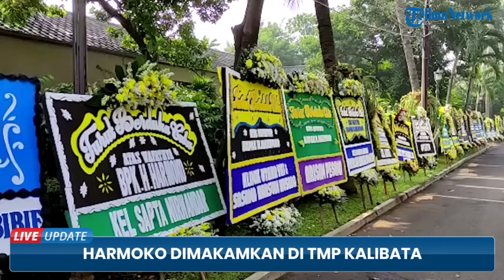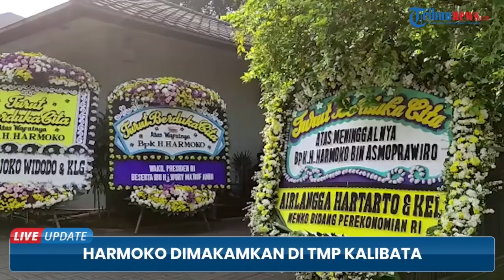Sebelum Meninggal Dunia, Harmoko Ternyata Sudah 8 Tahun Idap Progressive Supranuclear Palsy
TRIBUN-VIDEO.COM - Harmoko meninggal dunia di usia 82 tahun pada Minggu (4/7) pukul 20.22 WIB di RSPAD Gatot Soebroto, Jakarta Pusat.

Kabar meninggalnya Harmoko juga disampaikan oleh Ketua MPR RI Bambang Soesatyo saat dikonfirmasi.

Selain dikenal sebagai Menteri Penerangan, Harmoko juga sempat  menjabat sebagai Ketua DPR RI dan juga Ketua MPR RI.

Dirinya diketahui mengawali kariernya sebagai jurnalis.

Jenazah Harmoko sudah dimakamkan di TMP Kalibata, Jakarta pada Senin (5/7) dengan protokol Covid-19.